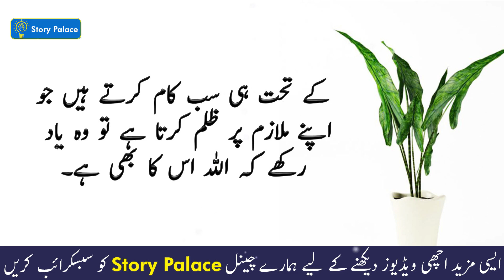Maa Aur Beti Ke Kahani | Moral Stories in Urdu | Ikhlaqi Kahani | Sabaq Amoz Kahani | Story Palace